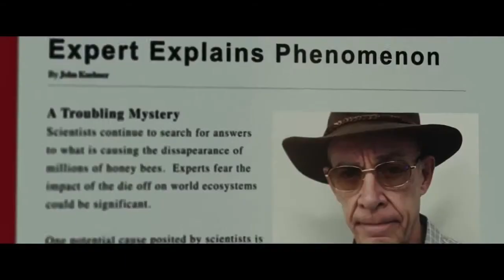Мрачные небеса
В центре истории окажутся родители 6-летнего мальчика, которого каким-то образом «пометил» пришелец для того, чтобы в будущем ребенка похитить...

Режиссер Скотт Чарльз Стюарт